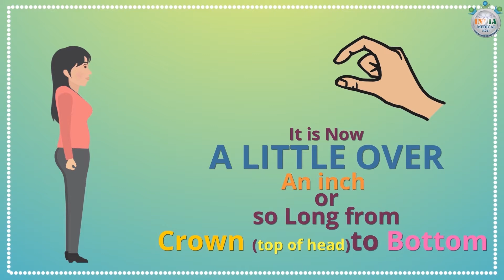Baby’s Development at 10th Week of Pregnancy – Part 1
Description: You are ten weeks pregnant, now. So, how big is your baby? How much baby weighs? Medzsoft is sharing a video to give you the answer to all such exciting questions.